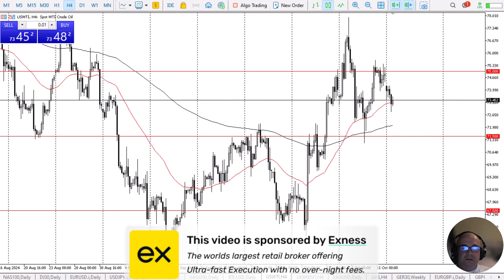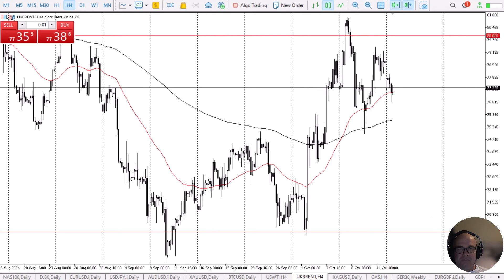Crude Oil Continues to See Noise: Forecast & Technical Analysis by Chris Lewis (October 14)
Crude oil continues to see a lot of noise in general, as the market continues to be focused on the global economy, and of course the geopolitical issues that always are a problem.